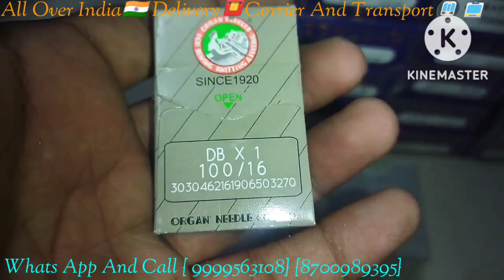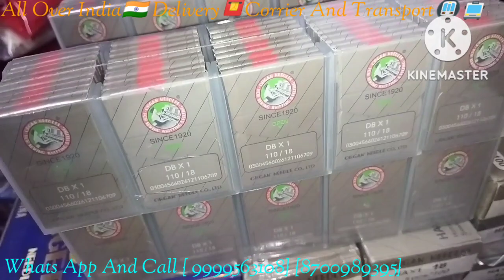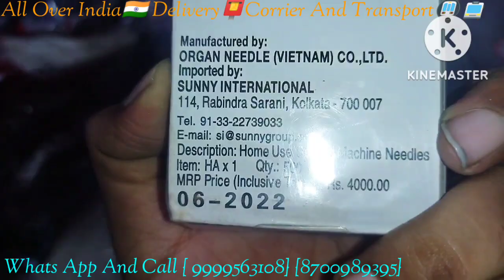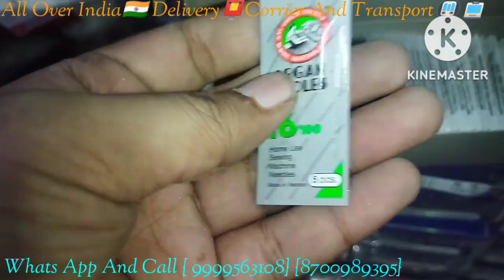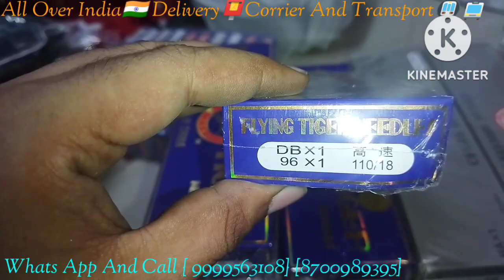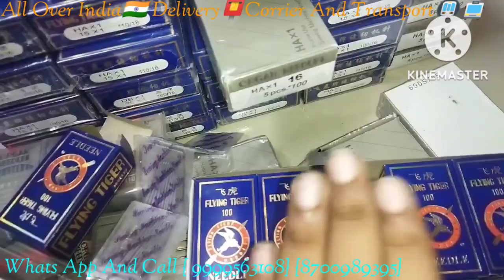Orignal Needles {Organ } {Flying Tiger} {DB} {HA} All Number Available Wholesale Best price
{  Danish Khan Trader's  }

All Kind Of Ladies And Gents Materiel Threads Manufacturing

1139 Chowk Kishan Ganj azad market near Imli wali masjid Sadar Bazar Delhi 110006

{All over 🇮🇳india Delivery Corrier And Transport}

coat 🧥Aster
scissors { Press Tha Bail Icon }
Belt roll
# patti Roll
Shakti box
Threads Box